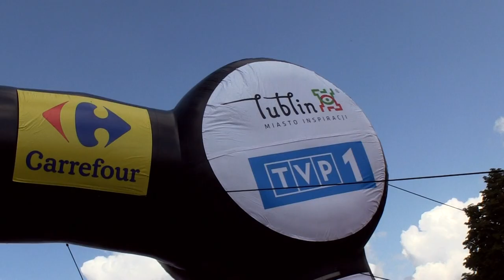Lublin - Chelm | Stage 1| Tour de Pologne 2021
by Ivan Zogia